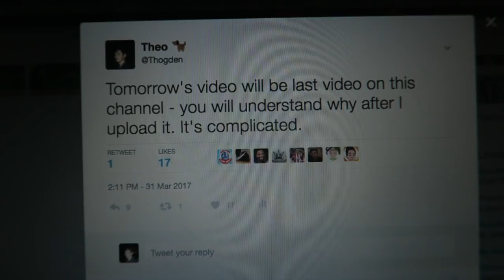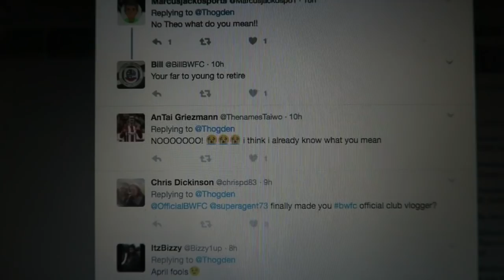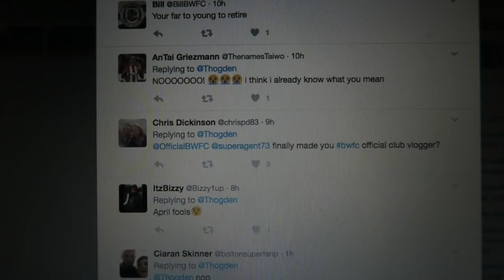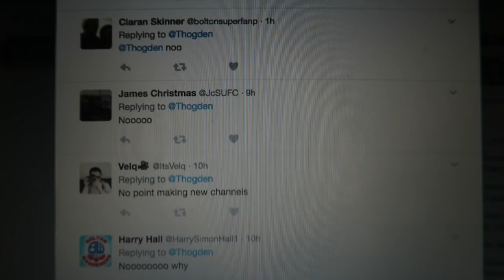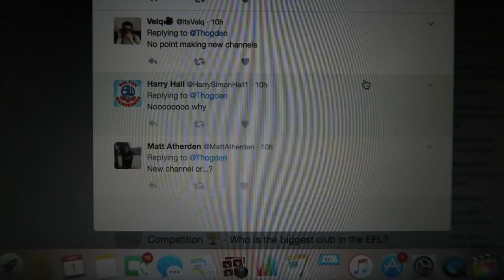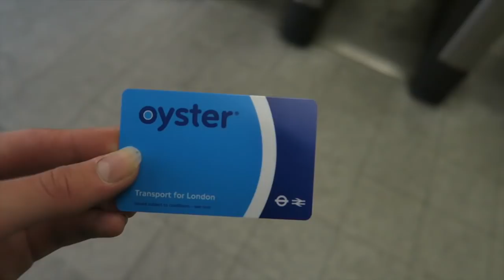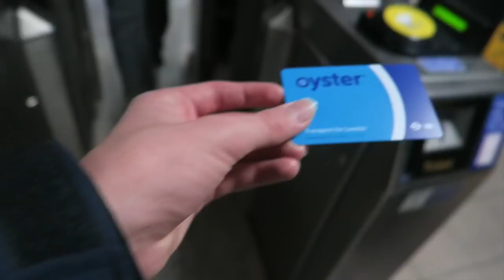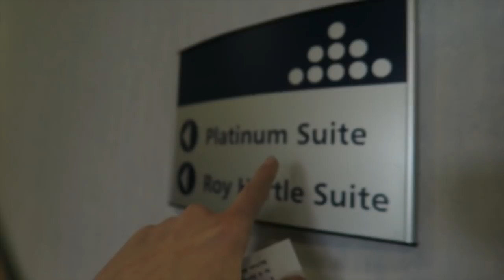BOLTON vs CHESTERFIELD - VLOG - PLATINUM SUITE CORPORATE SEATING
Officialbwfc vs OfficialChesterfield - Millwall 3-1 Scunthorpe!! - IF YOU ARE A THOGDEN ARMY MEMBER SMASH THE LIKE BUTTON 👊 💥
                                     ↓Open for links↓